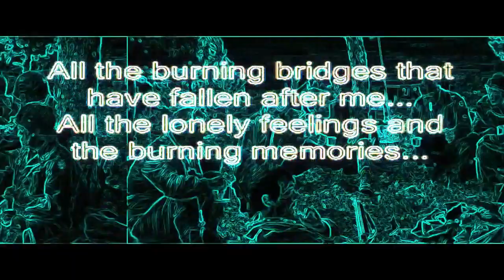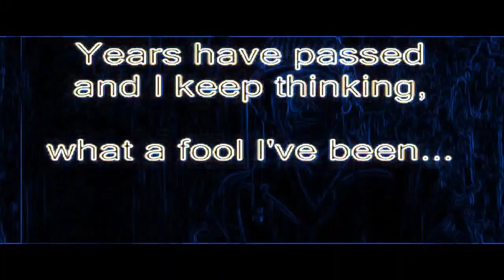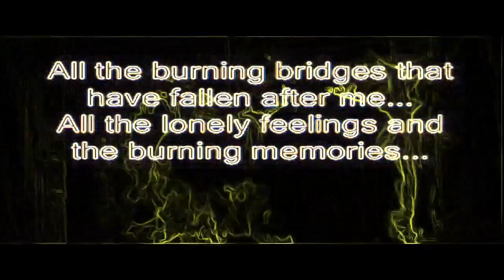Mr Beam "Burning Bridges --Mike Curb Congregation" Lyrics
Lyrics mapping